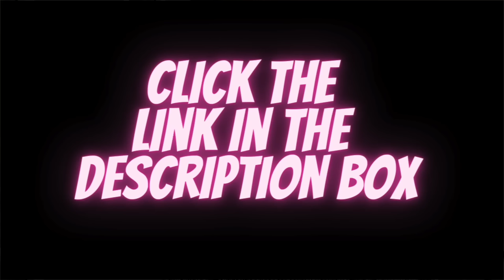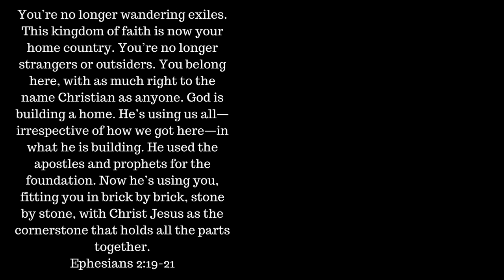I can't believe this is happening…